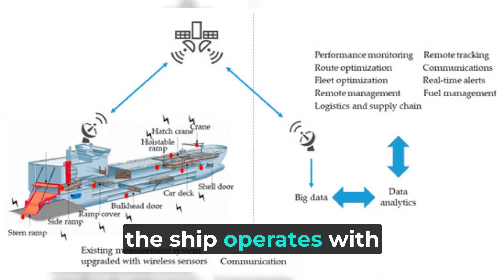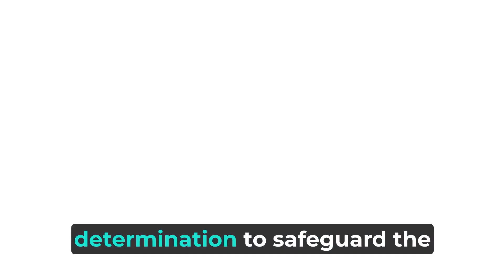The Last Warship of It's Class | INS Vindhyagiri | in English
I am talking about the India's Last warship of its class INS Vindhyagiri.

Welcome to our Defense and Space Channel, where we delve into the latest advancements in defense technology, military strategy, and aerospace innovations. Explore the realm of space exploration, satellite technology, and missile defense, while staying updated on global geopolitical dynamics and international relations. Join us to unravel the mysteries of space missions, aerospace engineering, and cutting-edge weapon systems, all while keeping an eye on national security and cybersecurity developments. Stay informed about the ever-evolving world of defense and space as we bring you insightful news, analysis, and discussions on the forefront of these crucial fields.